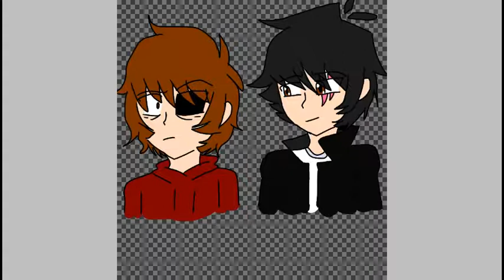Speedpaint (solo lo hice por aburrimiento ;-;)